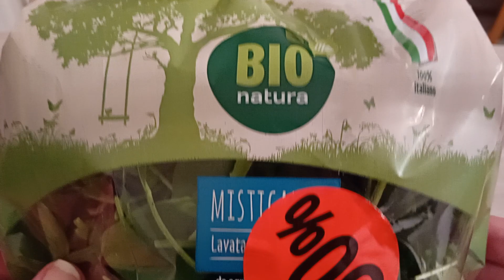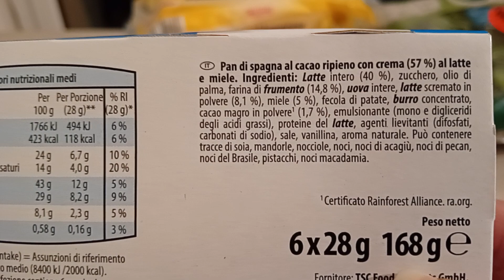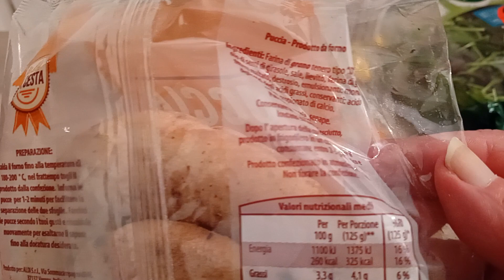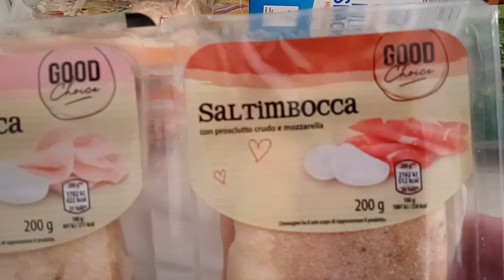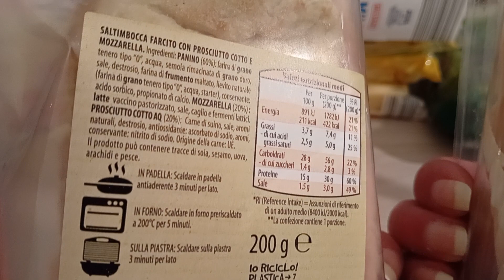Aldi Svuota la Spesa con puccia, formaggi, dolci, saltimbocca e insalata. Tutto scontatissimo